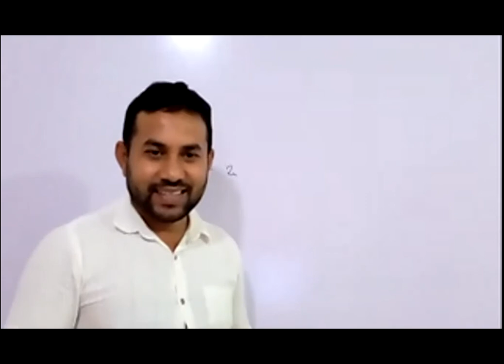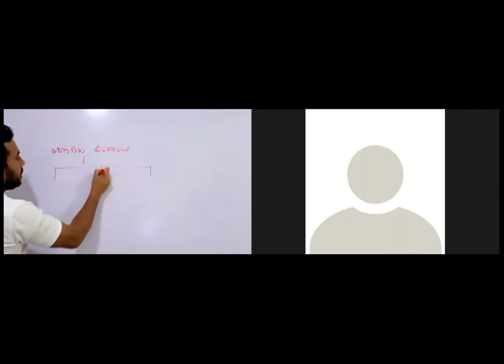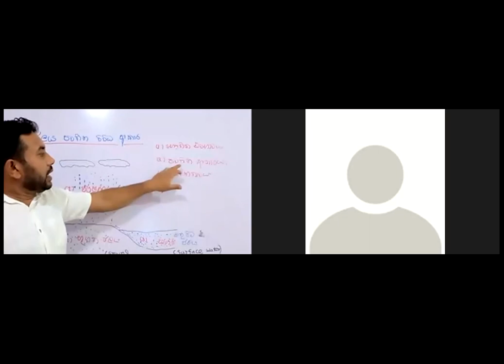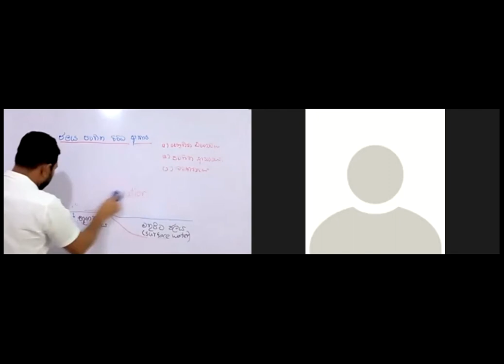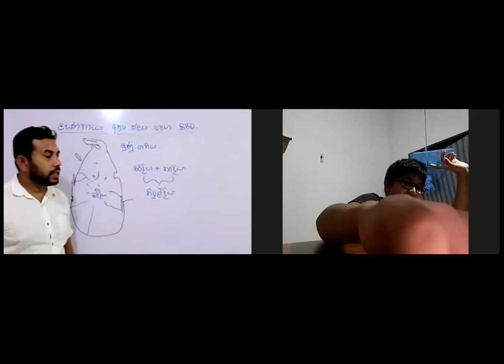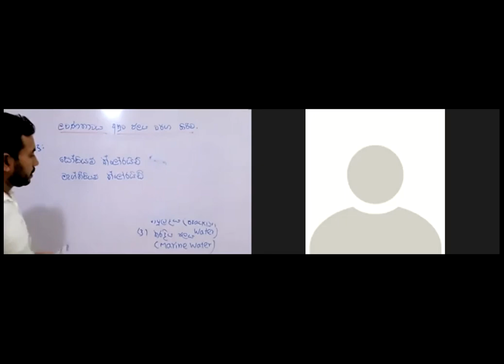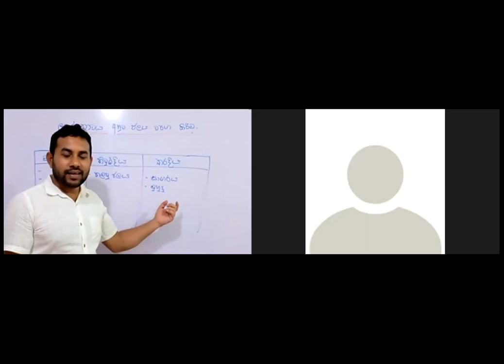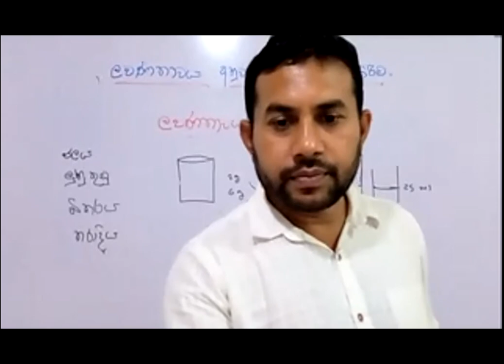Grade 6- Science /Zoom Full video/ Class held on 14.06.2021 Water as Natural resources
This recording done at the Class held on 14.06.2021. The quality of the video may be poor since it Zoom recorded.